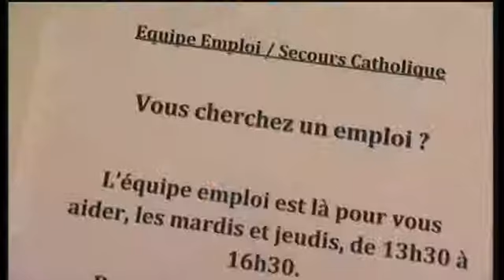L'accueil de la rue Pajol, Paris 18ème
Accompagnement vers l'emploi, cours de français, "groupe de femmes" : partage, entraide et convivialité sont les maitres mots de l'accueil Secours Catholique de la rue Pajol.